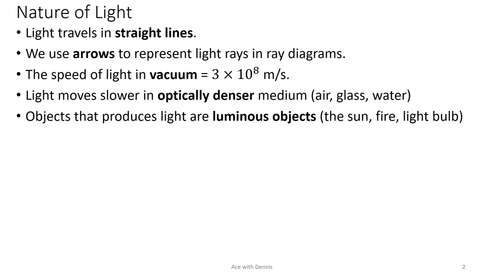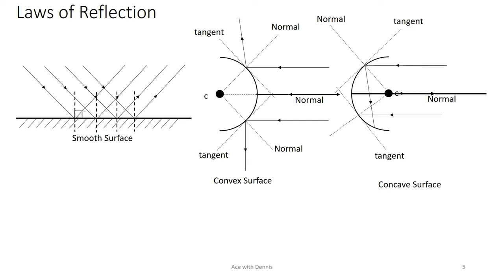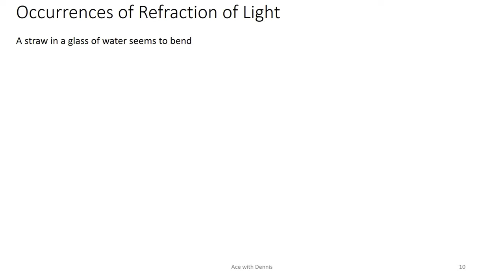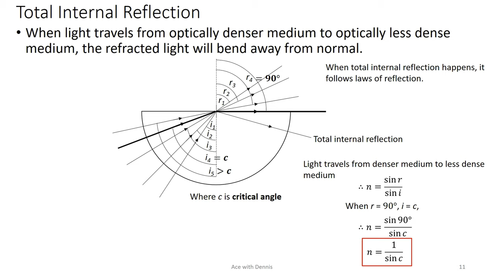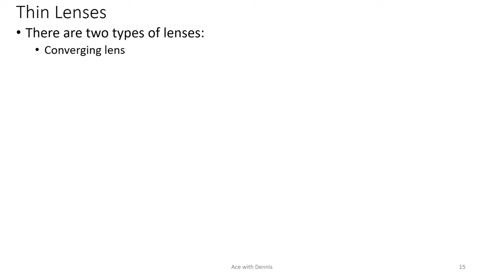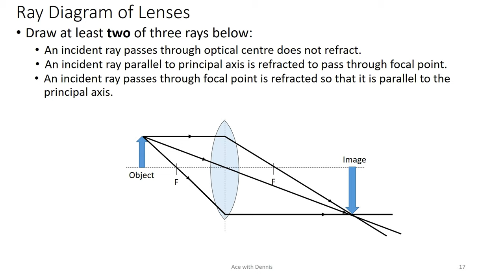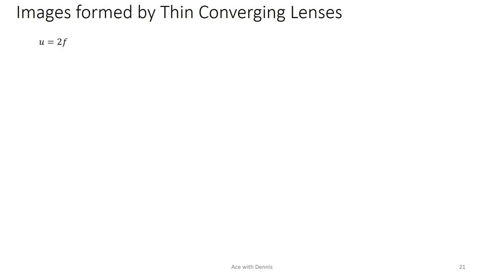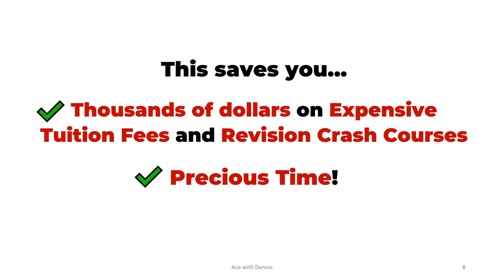GCE O Level Physics Chapter 13 light and Lenses | Physics Revision FULL | Ace With Dennis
GCE O Level Physics Free Lesson (FULL Revision):
Chapter 13 light and Lenses

Treat me a cup of coffee as a show of support

You can enroll this course at Udemy with limited-time discounted price here: ➡️➡️➡️

The O Level Examination is just around the corner and I have a great news to you! I have decided to give you my signature GCE O Level Pure Physics Revision Full Course for free!

Extra bonuses that you will get if you enroll this course in Udemy:
1. You can keep track of your learning more effectively using Udemy platform.
2. You will get my exclusive printable NOTES in pdf form!
3. You can ask questions and get more immediate response from me!
4. More frequently updated content!
5. Support me to create more valuable free contents for you!

I am here to help you to achieve your dream courses and dream work too!